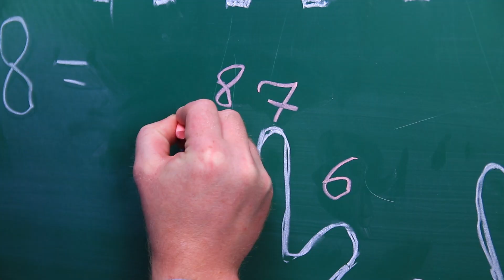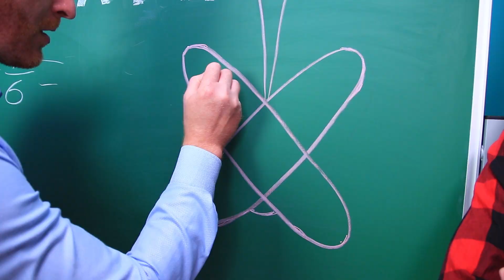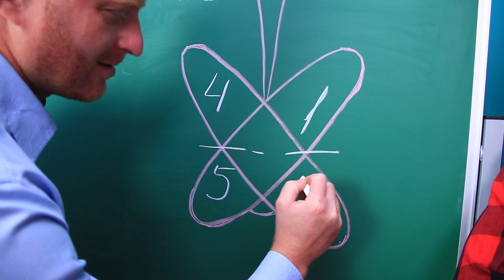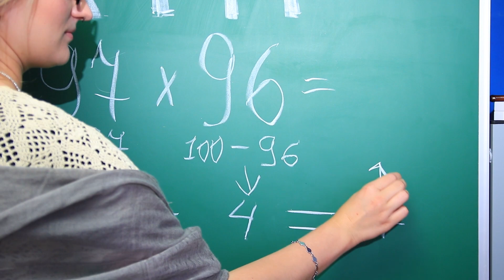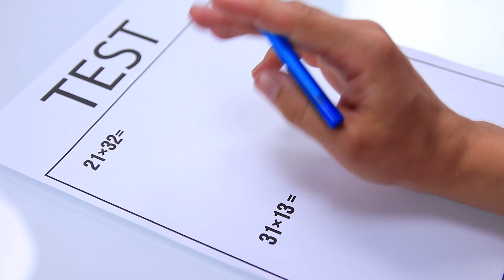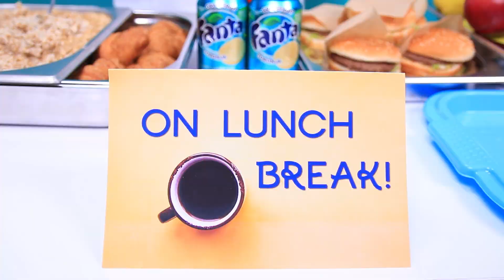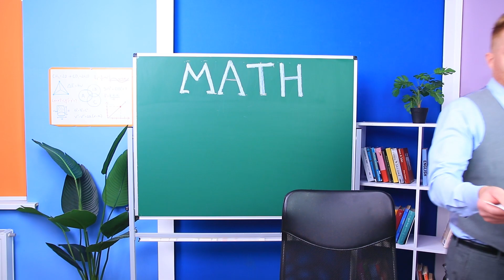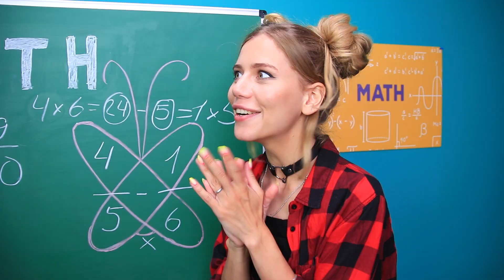Учим математику / Умные лайфхаки на любой случай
Иногда, чтоб получить хорошую оценку по математике достаточно знать крутые лайфхаки. Сегодня мы покажем вам некоторые из них.